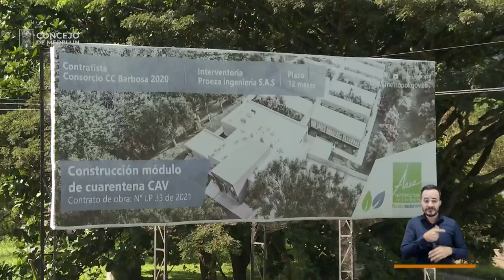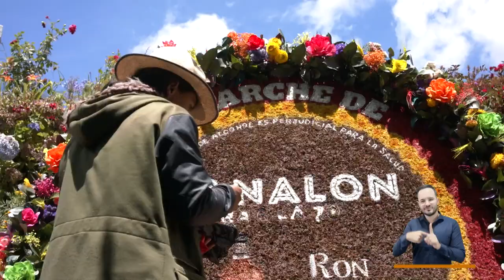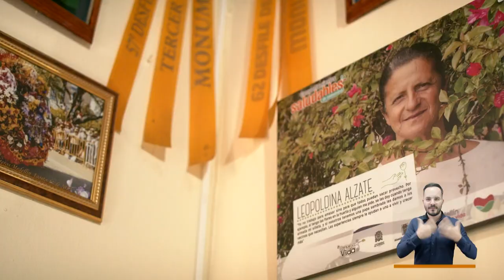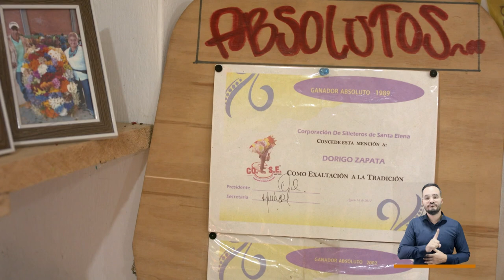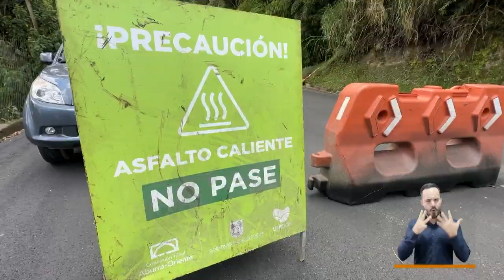De Acuerdo - Lunes, 31 de julio de 2023 [Concejo de Medellín] -Telemedellín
🔴 Estamos EnVivo con DeAcuerdo hablando sobre cuáles son los proyectos más destacados del Concejo de Medellín de esta semana.